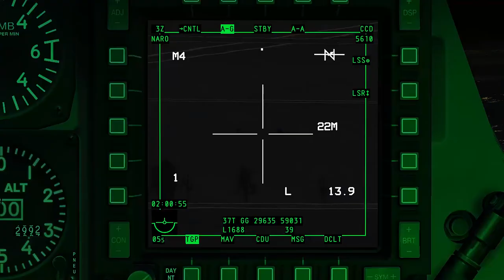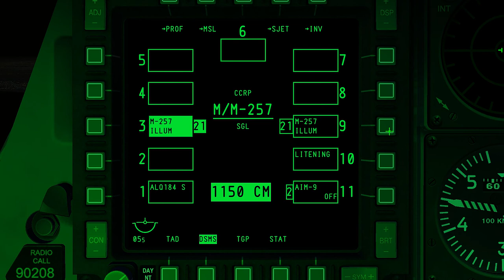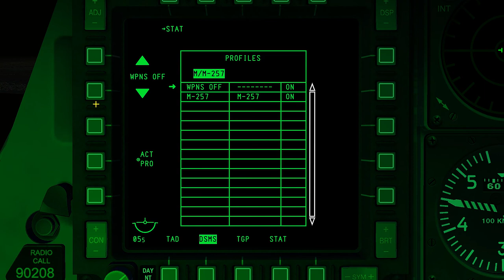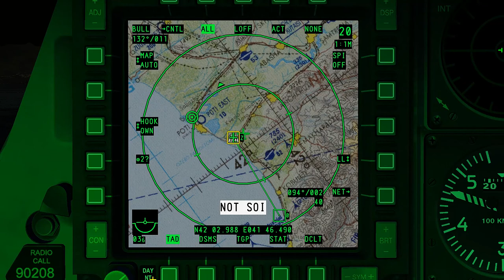DCS:WORD_Simulador de Voo de Combate Para Iniciantes_36º_PT-BR